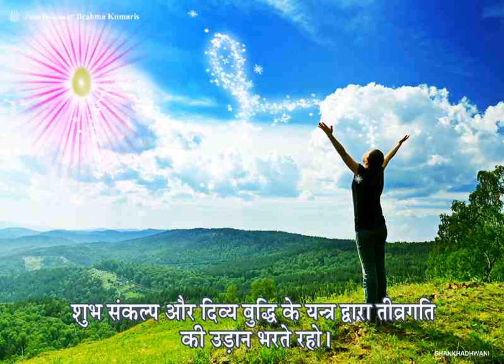TODAYS ASSAMESE MURLI 3 JULY 2021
assamese muruli
assamese murli
assamese murli today
today assamese murli
bk murli
today assamese muruli
assamese bk murli
today muruli in assamese
murli
brahma kumaris muruli assamese
today murli
today murli in assamese
assamese bk commentary
bk murli aaj ki
brahma kumaris murli assamese
bk
bk murli today
madhuban assamese murli
bk murli assam
bk murli manthan
assamese meditation
daily murli
asomiya muruli